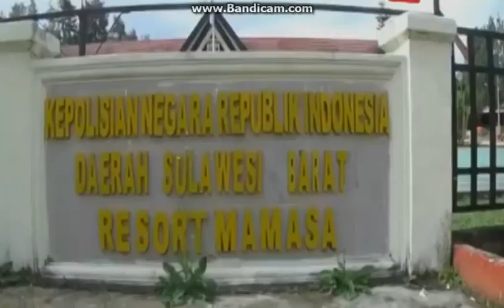AR0GAN!! P0LISI KER0Y0K WARGA SAMPAI KRITIS DI KAFE REMANG-REMANG!!